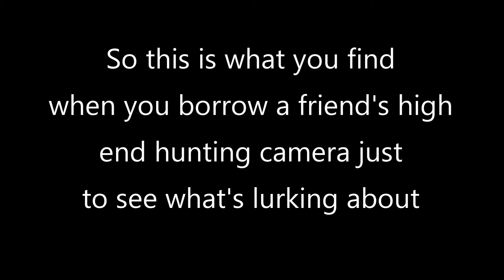What else would you expect besides a Bull Fighting Bunny in your yard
Ever wonder what's going on in your yard when everyone is asleep?